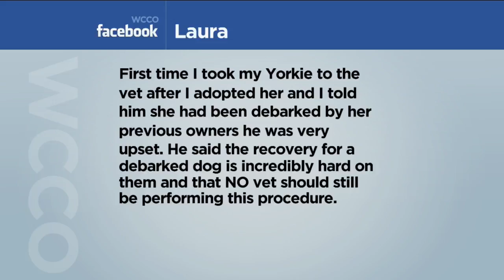Viewers Weigh In On Debarking Dogs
A judge in Oregon has ordered a couple to have their dogs surgically 'debarked' after causing their neighbors years of disruption. Viewers weigh in. (1:05)
WCCO Mid-Morning – Sept. 1, 2017